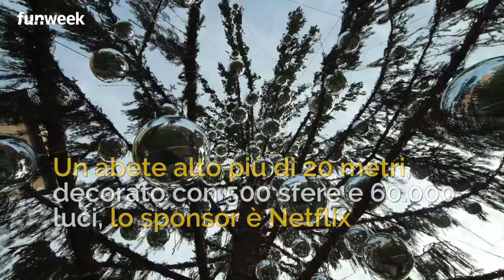Natale Roma, dopo Spelacchio arriva l’albero di Natale sponsorizzato Netflix. Ecco quanto costa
Alberi di Natale a Roma veri e artificiali: ecco dove conviene acquistarli
"Spelacchio", l'albero di Natale che ha campeggiato su Piazza Venezia nel Natale 2017, rimarrà nei nostri cuori. Ma quest'anno il Comune ha trovato un sostituto davvero speciale. Ecco quanto costa